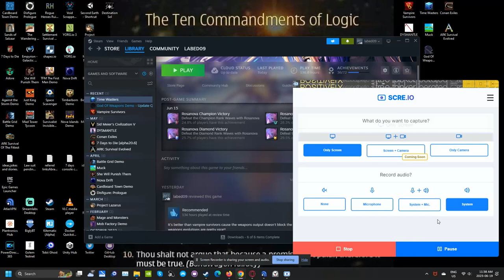timewasters wasters Vermillion endless scre io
Vermillion testing bullethell.